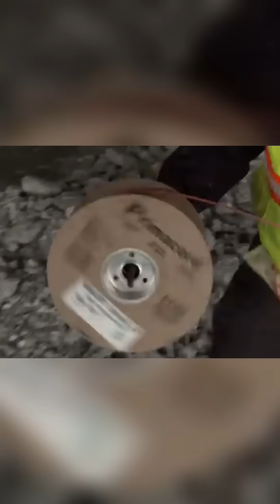Epic Tower Implosion: Behind the Scenes with 12 Cameras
Join us on a thrilling mission to capture the breathtaking implosion of a tower! We’ve set up 12 cameras and 4 kilometers of detonation cord to ensure every moment is recorded. Don’t miss this incredible footage!